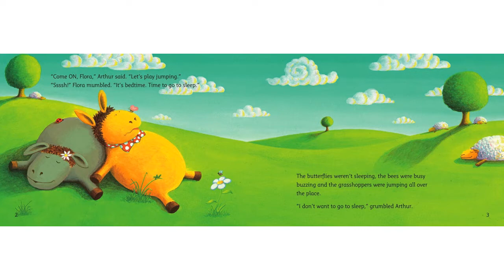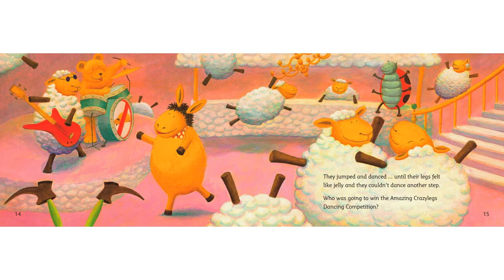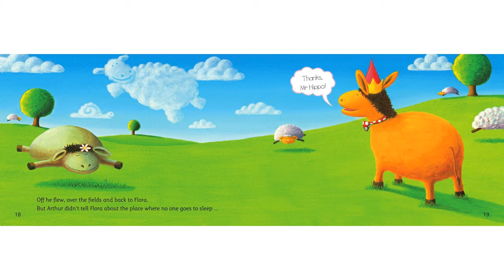When Arthur Wouldn't Sleep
Arthur just isn't tired and when it's bed time he goes off on an adventure to look for somewhere to go where nobody sleeps! I wonder what he finds?